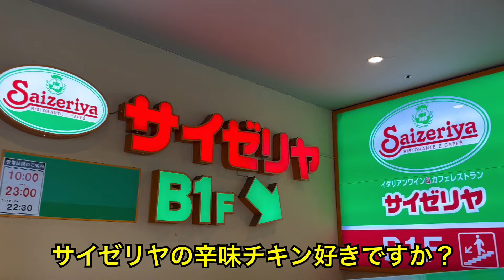【サイゼリヤ】辛味チキン１.５ｋｇで豪遊させてもらうね！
サイゼリヤの辛味チキン、冷凍で４０個買ったので自宅ならではの食べ方で豪遊しますね。

【バーキン君SNS】
•Ｘ（@motooikemen）